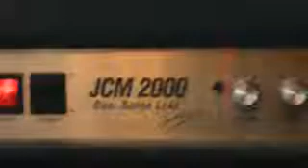What's this beep?! Not the tubes, not the cables, not the pedals. Something wrong in the amp!